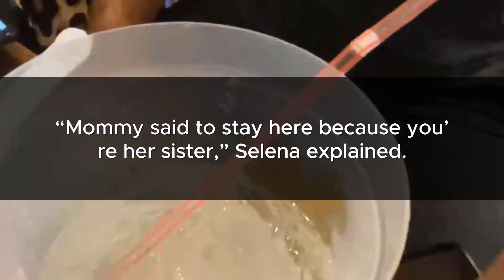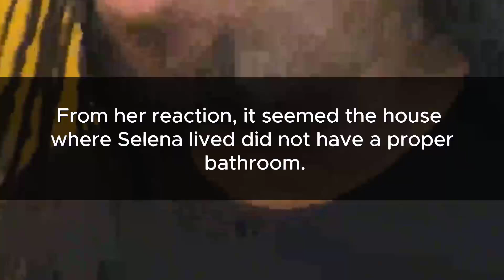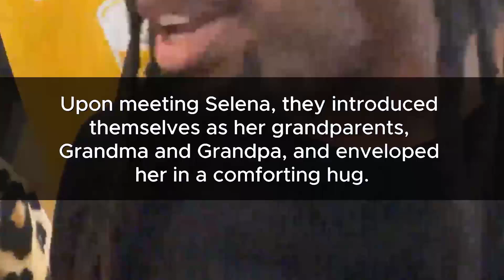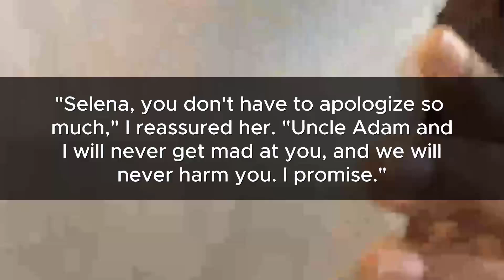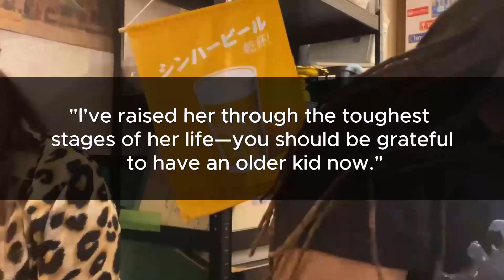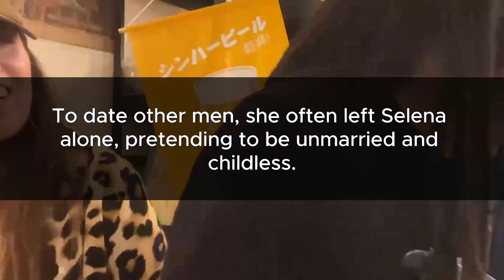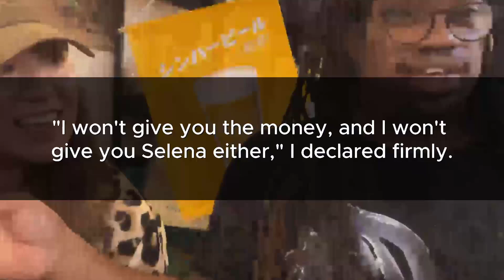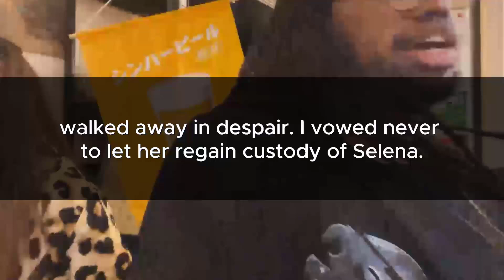I took in my niece, who said her bath was warm, but it turned out to be cold.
I allowed my niece to stay, and she argued that her bath was warm, but eventually, the truth came to light that it was cold.